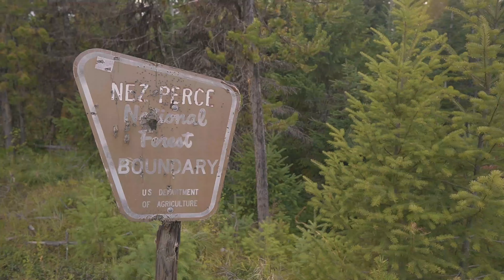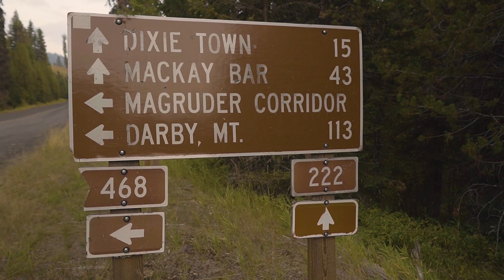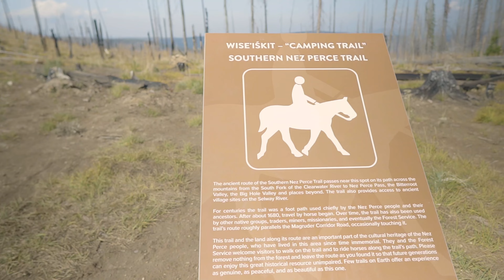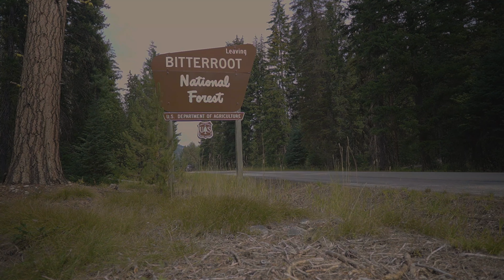A Wilderness Vanlife Adventure On The Magruder Corridor!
The Magruder Corridor is the only road within 3.5 million acres of wilderness. The corridor was created in 1980 leaving a unique road that enables a traveler to drive between two wildernesses: the 1.2 million-acre Selway-Bitterroot Wilderness to the north, and the 2.3-million-acre Frank Church-River of No Return Wilderness to the South. Follow along as Ian and Blu make their way through the wilderness in the van and get into some interesting terrain!